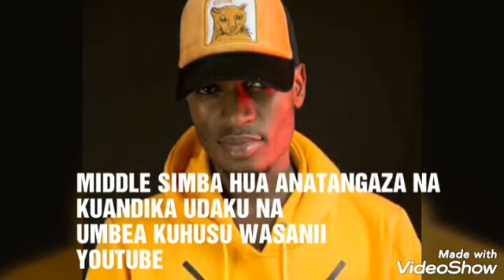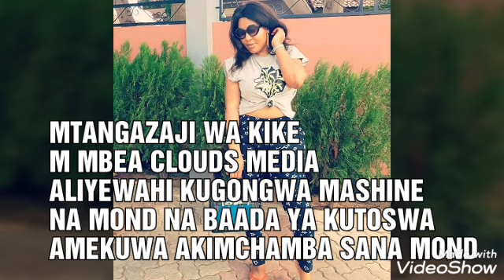MASTAR ISHIRINI WAMBEA ZAID TANZANIA HAWA/MASTAR 20 WANAOONGOZA UPASKUNA NA KUFUATLIA MAISHA YA WATU